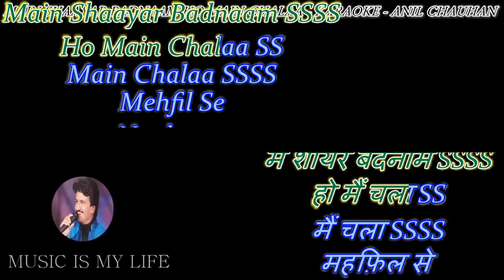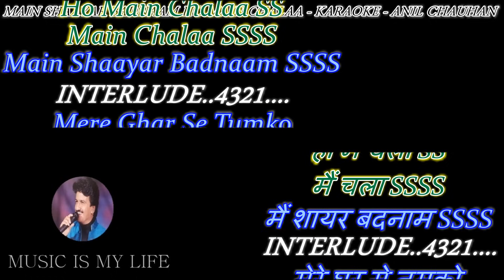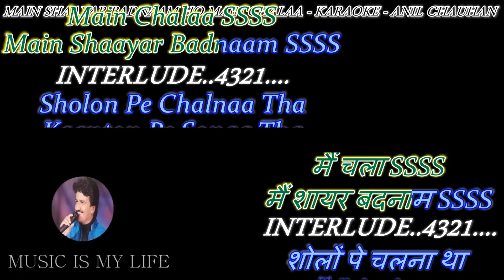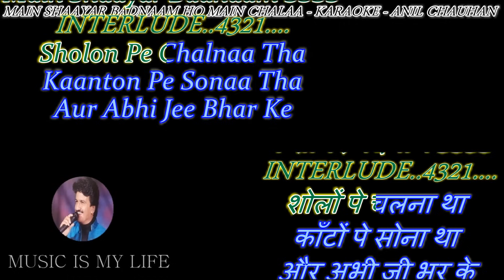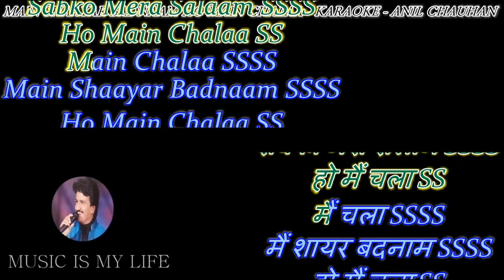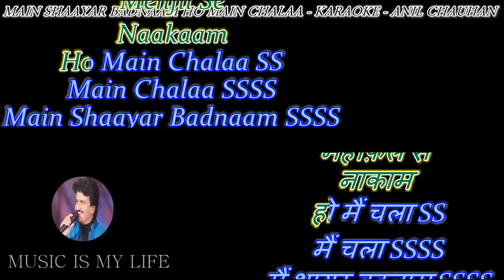Main Shayar Badnaam - Karaoke With Scrolling Lyrics Eng. & हिंदी